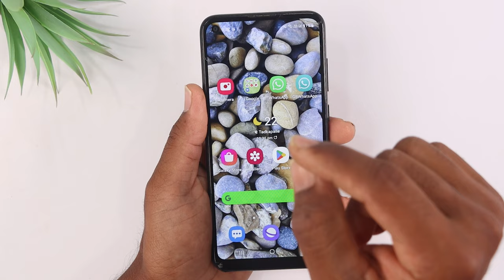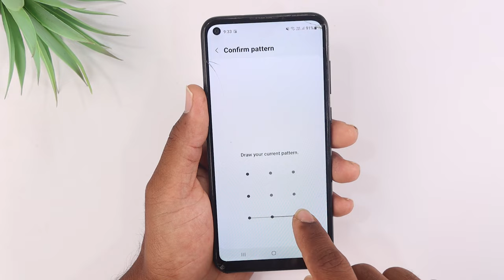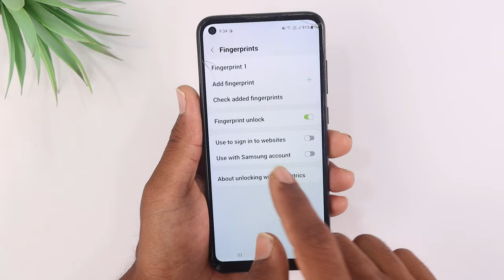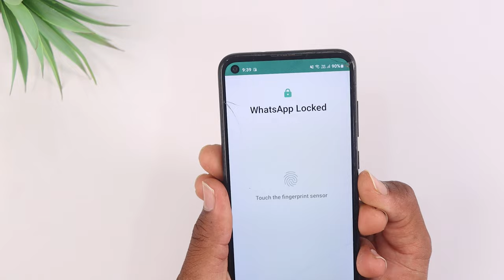How to Use WHATSAPP FINGERPRINT LOCK on Android In telugu | Telugu tech pro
Topics Covered :
 - How can I open WhatsApp if finger fingerprint is not working?
 - How do I unlock my WhatsApp with Touch ID?
 - How do you set a fingerprint lock?
 - How long does WhatsApp fingerprint lock last?
 - What to do if fingerprint is not working?
 - Why is my fingerprint not working again?